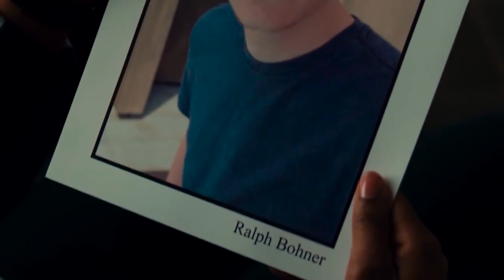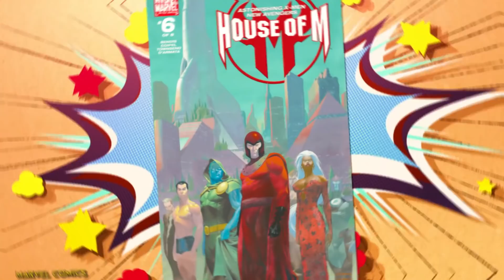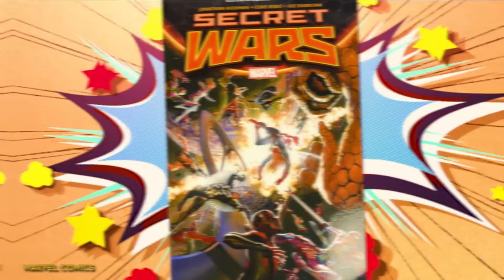Marvel's Magic Users Will Dominate Phase 4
The STEM kids in the Marvel Cinematic Universe have had a pretty good run of things. Every since Tony Stark introduced himself as Iron Man everyone with a questionable science experiment or a connection to scientists or aliens that culminated in Avengers: Endgame. Quietly bringing up the rear are the heroes that at one point in time people thought would be hard to incorporate into the science heavy MCU, the magic users. Just like in a Dungeons and Dragons game, when a magic user is new they’re not particularly notable, but once they’ve been around long enough they can be the most powerful member of the party. Doctor Strange as Sorcerer Supreme played a key role in the end of the Infinity Saga and his potential future pupil Wanda Maximoff just rewrote an entire town when she unknowingly unlocked her Scarlet Witch powers. With Strange, Wanda, Agatha Harkness and an alternate Loki bouncing around the MCU, magic users have become the most powerful beings in the shared universe and they’re set up to change the MCU forever. Strange’s long term rival Mordo might end up having a point, there are just too many sorcerers in the MCU. Other magic related characters like Blade and Doctor Doom are waiting in the bullpen to join the MCU in the near future as well. While science and space characters have had their time in the spotlight, for Phase IV the future is definitely magic. Let’s look at the key players and where it might go.

Chapters:

0:00 Intro
0:45 Making Room For Magic
2:39 Too Many Sorcerers
6:15 The Future is Magic

Written by: Ryan Carbrey
Narrated by: Michael Neeb
Edited by: KW